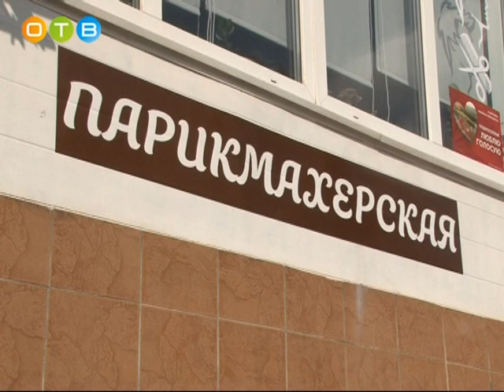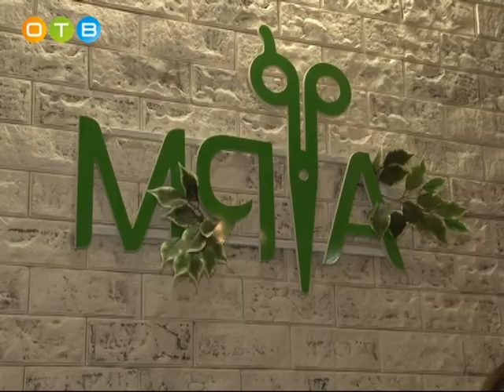Реализация благотворительной программы «Дорогой добрых дел»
Активисты оказывают помощь тем, кто в ней особенно нуждается. В этот раз они решили поддержать ветеранов  Великой Отечественной войны и обратились к владельцам парикмахерских и салонов красоты с просьбой  сделать бесплатными некоторые услуги для людей этой категории.